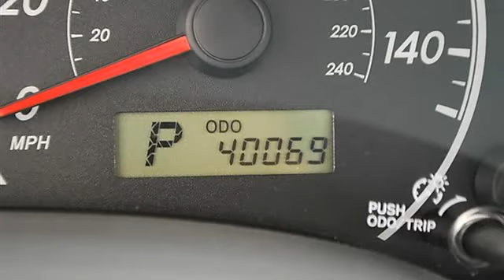0 - Classic Dealer Group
For Sale: 2010 Toyota Corolla
VIN: 2T1BU4EE1AC321738
Engine: Gas I4 1.8L/110
Drivetrain: FWD
Transmission: Automatic
Mileage: 40,069
Color: Classic Silver Metallic (exterior) Gray (interior)

Features:
2010 Toyota Corolla four doors Car.